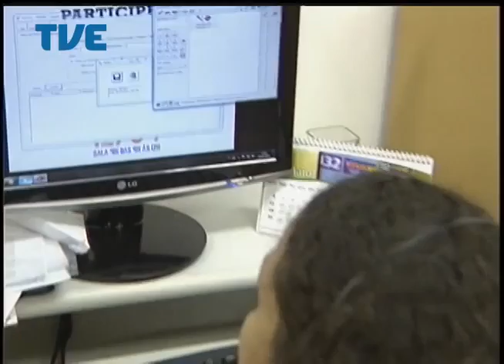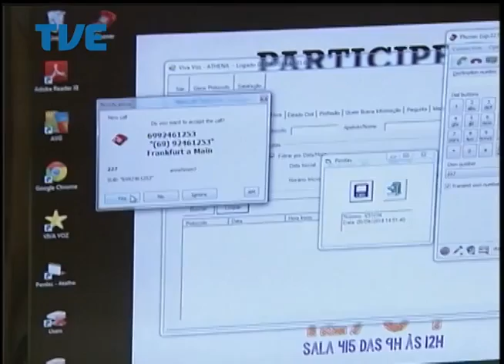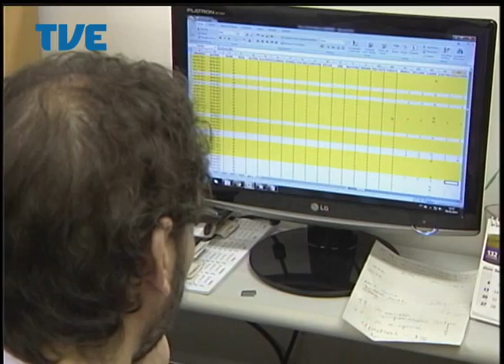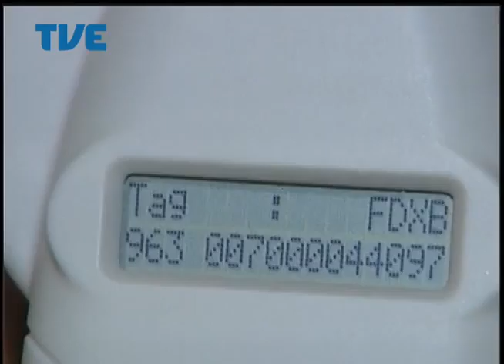Jornal da TVE - Segunda Edição - 10/04/14 Bloco 3